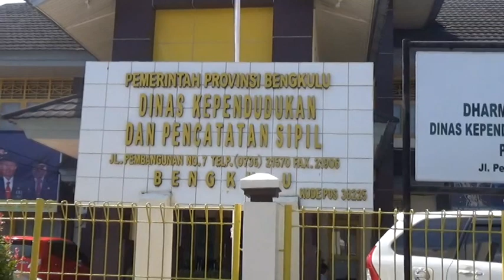Lurah dan Kepala Desa Diminta Laporkan Data Kematian Warga